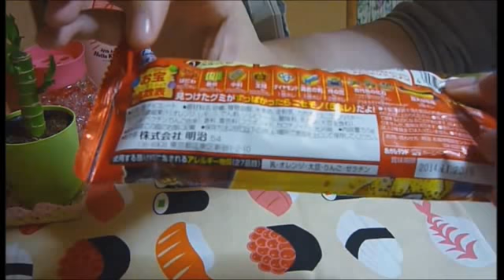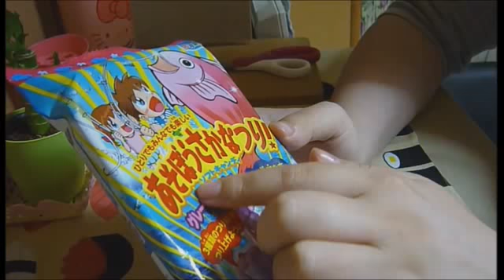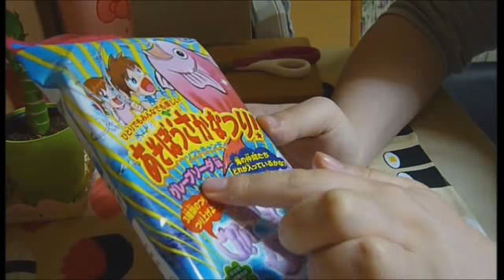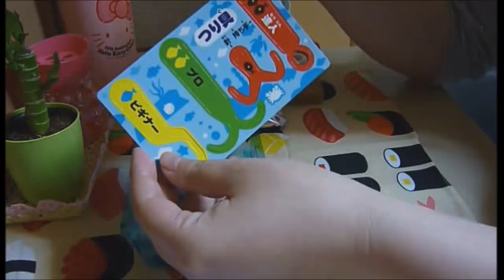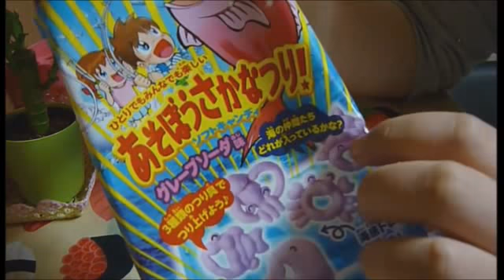-ASMR-知育菓子スペシャル[番外編]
音声が左側からのみという摩訶不思議現象が起きた為、
聴きづらくてすいませんm(__)m

ジャンル：バイノーラル、ささやき、チョコ、グミ、ソフトキャンディ

※咀嚼音にご注意下さい。
※ホレホレチョコレートを最後ホリホリチョコレートと言い間違えました。

Candy Kit Special (Binaural sound)